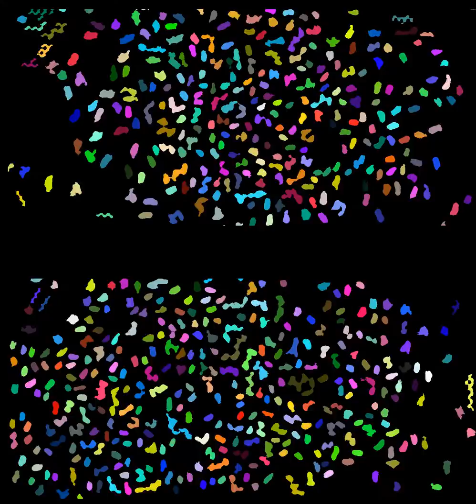Contours around bees #1